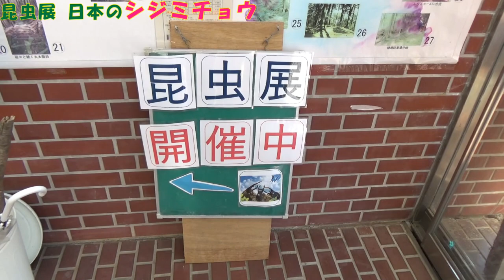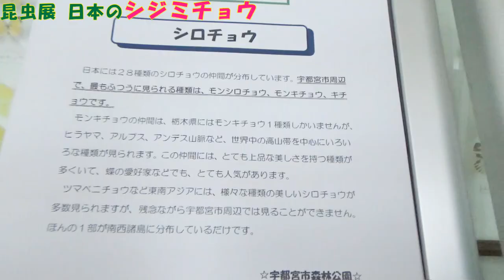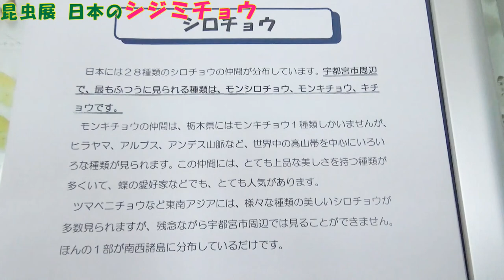昆虫展【宇都宮市森林公園】ゼフィルスのシジミチョウやシロチョウなど人気のチョウの展示です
樹上性のシジミチョウの一群・ゼフィルスは、とても美しく愛好家に人気の蝶です。
また、シロチョウやキチョウなど、馴染みのあるチョウも展示してありました。
宇都宮市森林公園では、毎月替わりで昆虫展が開催されています。

～自然の図書館を目指して、本（動画）を楽しめる場所を作ります～

YouTubeどんぐり  いろはチャンネルでは、様々な問題を抱えている地球で、自然への興味や関心を持つことが大切と考えています。
山や森、海や川で、登山、釣り、虫取り、工作など、自然を楽しむ動画や、自然を知る動画を紹介しますので、ご覧になってくださると嬉しいです。

★いろはのイラストもアップしていきます

おススメ動画
★データで解説、地球温暖化【環境問題】～世界平均気温、温室効果ガスCO2排出量、異常気象、海面水位、そして未来へ向けてパリ協定までを解説します

★オーストラリア森林火災【データで解説】異常気象や地球温暖化の影響か？大規模な山火事をわかりやすく解説します

★森でどんぐりを探そう～クヌギ、ナラのどんぐり、マツボックリも見つけたよ！

★田んぼの周りで野生メダカ探し【メダカ日記No.1】～Looking for Japanese medaka in the waterway～

★メダカ水槽立ち上げ～現地で砂、水草、ヌマエビ、タニシなどを捕って、その場でメダカ用の水槽を作る【メダカ日記No.15】

★【盆栽編】鹿沼市花木センター【BONSAI】～圧倒的な品揃えの盆栽、種類も多く一日中楽しめます～

【どんぐりいろは（私）の紹介】
・幼少：野山や水辺で、昆虫捕りや釣りなどをして育つ
・大学：森の再生について学ぶため農学部林学科に進む
・就職：県職員として、県庁農林水産部森林課などで森林の再生や保全に関わる
・海外：JICA青年海外協力隊に参加し、グアテマラ共和国林野庁で、マヤ系先住民に対し植林や苗木生産の技術指導を行う
・転職：セブンイレブンオーナーとして、物を売る仕事を行う
・普及：様々な問題を抱えている地球で大切なことは、自然への興味や関心を持つことだと思うため、動画や絵本、音楽などの制作を行う

・自然に親しみ、楽しむ映像、自然を知る映像
・絵本

などの制作を行います